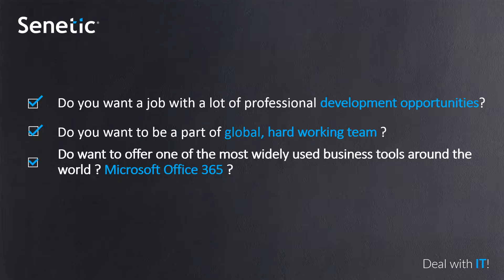Microsoft cloud solutions sales specialist with European languages – native speakers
Senetic is a pan-european IT solutions distributor operating on the market since 2009.
We are a young and creative team. We love our job and we like working with people! We are committed to our work, and that’s why we keep on growing.
If you are tired of your current job, you don’t like typical, boring solutions and you want to use your creative mind in everyday tasks, don’t hesitate, just apply!